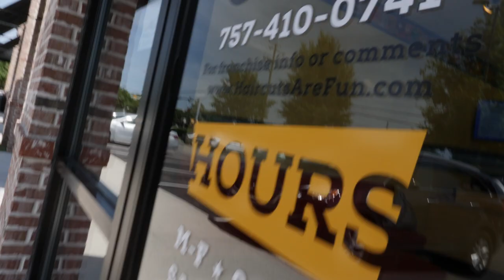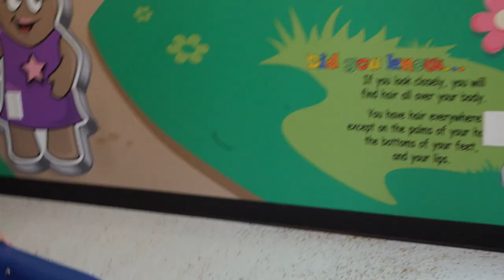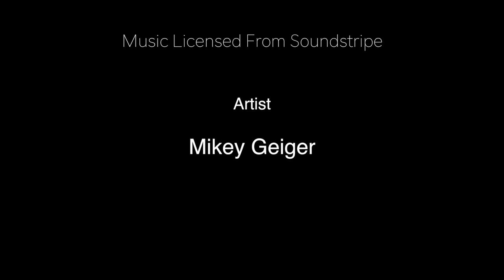Family Vlog The twins get a haircut at Cookie Cutters hair cuts for kids!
The boys like Cookie Cutters Hair Cuts for Kids.

Check out their location nearest you